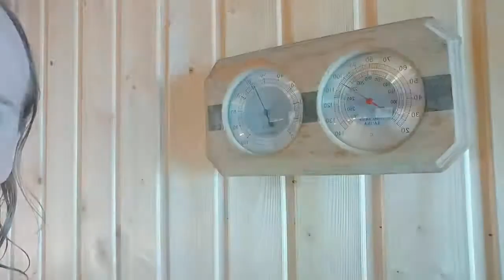Day 19 of 21 Day Water Fast, SAUNA DAY